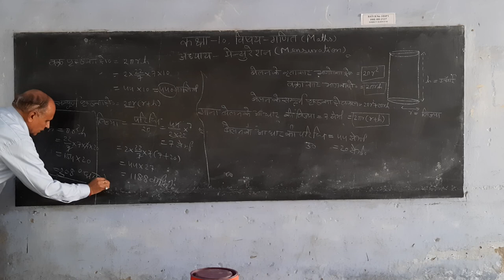Dr Veer Bahadur Singh(2)